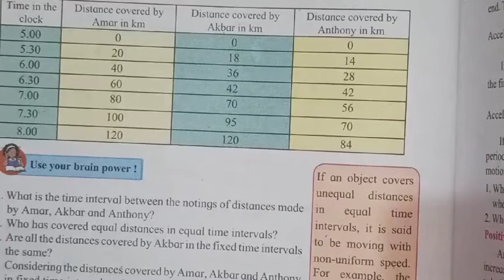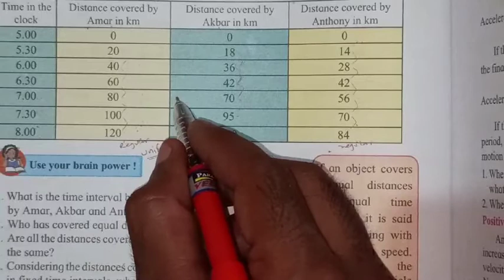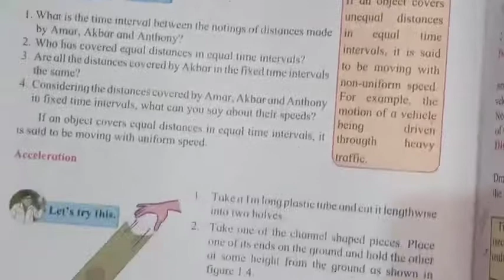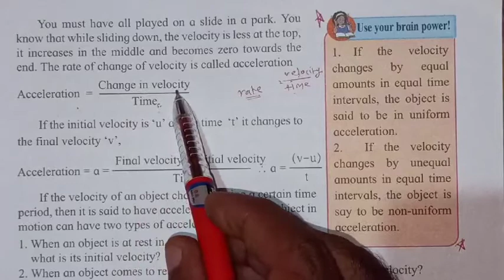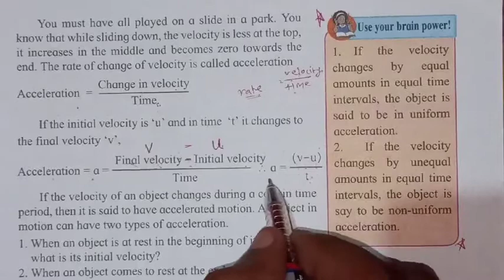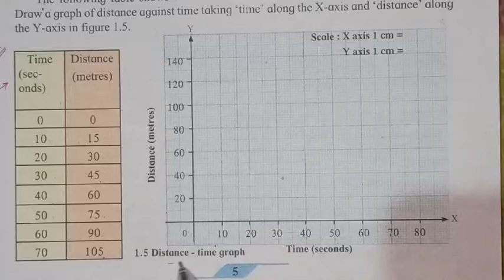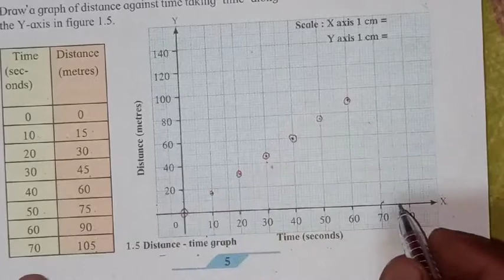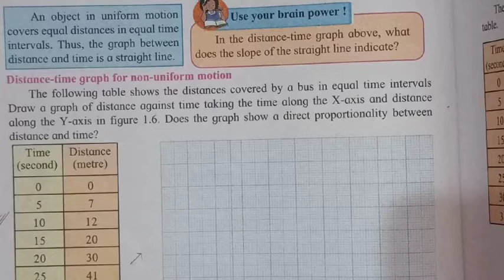1. Laws of motion explained in marathi । video part 2 । class 9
Standard 9 science 1 lesson 1 Laws of motion Maharashtra state board explained in marathi part 2 uniform and non-uniform motion, negative, positive and zero acceleration, distance-time graph